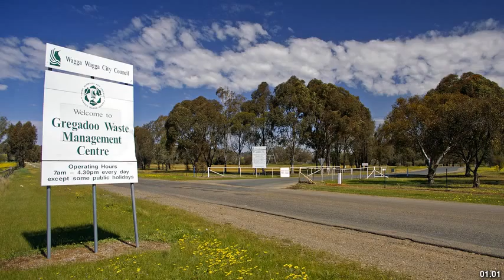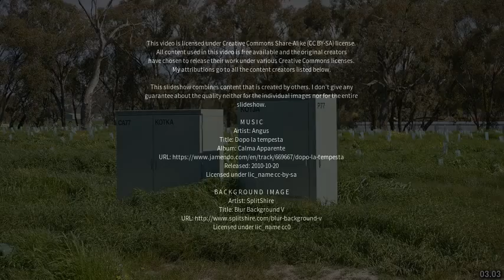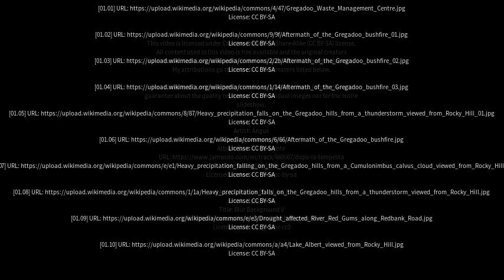Best places to visit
Best places to visit - Gregadoo (Australia) Best places to visit - Slideshows from all over the world - City trips, nature pictures, etc.